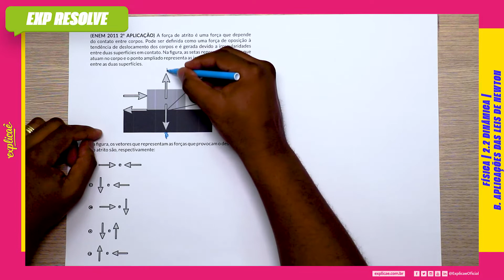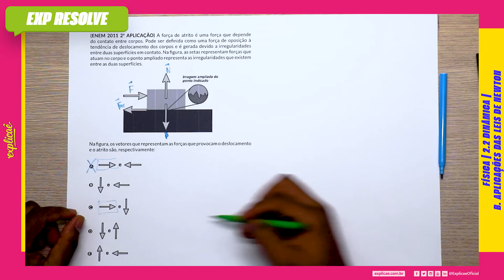A FORÇA DE ATRITO É UMA FORÇA QUE DEPENDE DO CONTATO ENTRE CORPOS(..) |APLICAÇÕES DAS LEIS DE NEWTON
Encontre a sua questão nos seguintes cadernos:

NO NOSSO MANUAL DE SOBREVIVÊNCIA:
ASSUNTO: 2.2 APLICAÇÕES DAS LEIS DE NEWTON

(ENEM 2011 2ª APLICAÇÃO) A força de atrito é uma força que
depende do contato entre corpos. Pode ser definida como uma
força de oposição à tendência de deslocamento dos corpos e
é gerada devido a irregularidades entre duas superfícies em
contato. Na figura, as setas representam forças que atuam no
corpo e o ponto ampliado representa as irregularidades que
existem entre as duas superfícies.

IMAGEM

Na figura, os vetores que representam as forças que provocam o
deslocamento e o atrito são, respectivamente: